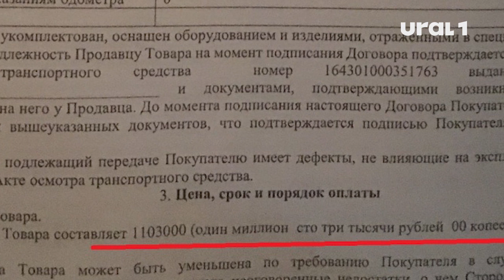В Челябинске закрыли скандальный автосалон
На его владельцев завели уголовное дело по факту мошеничество